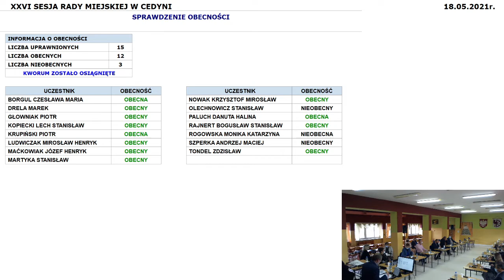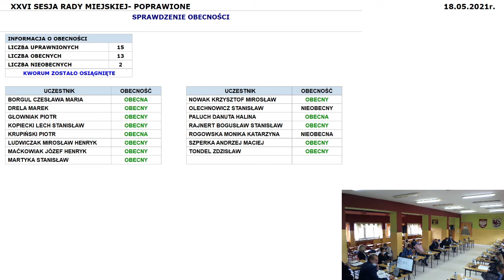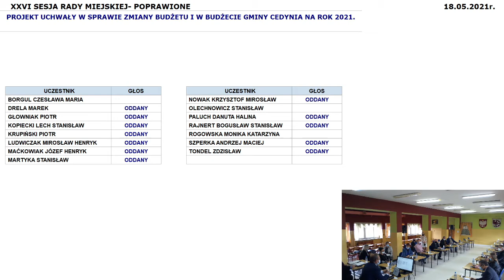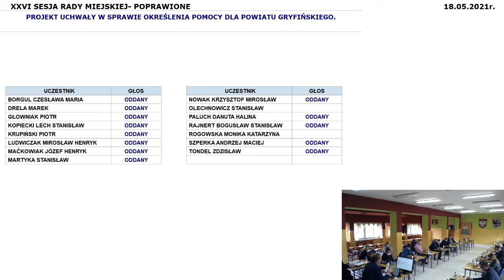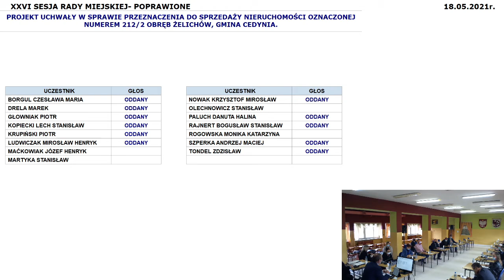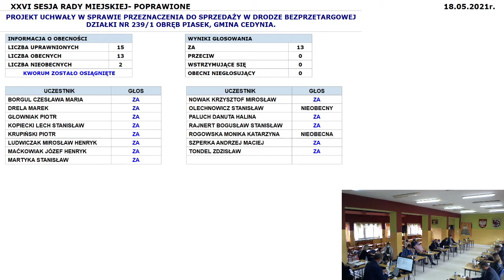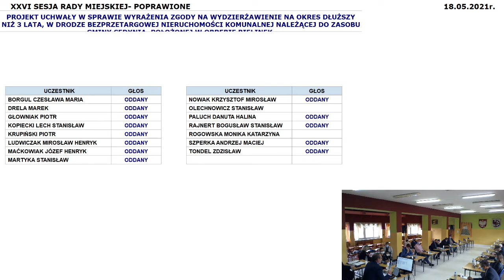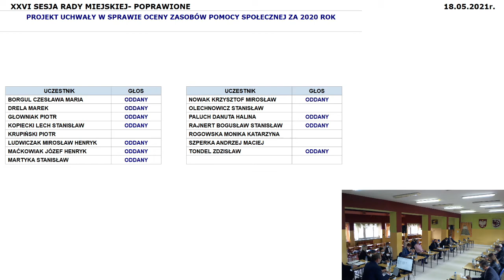XXVI Sesja Rady Miejskiej w Cedyni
Obowiązek informacyjny – Transmisja Sesji Rady Miejskiej w Cedyni

Szanowni Państwo, 25 maja 2018 roku zaczęło obowiązywać Rozporządzenie Parlamentu Europejskiego i Rady (UE) 2016/679 z dnia 27 kwietnia 2016 r. w sprawie ochrony osób fizycznych
w związku z przetwarzaniem danych osobowych i w sprawie swobodnego przepływu takich danych oraz uchylenia dyrektywy 95/46/WE (określane jako „RODO”, „GDPR” lub „Ogólne Rozporządzenie o Ochronie Danych”) i z tego powodu, zgodnie z art. 13 ust.1 i ust.2 chcielibyśmy poinformować o przetwarzaniu Państwa danych osobowych oraz zasadach, na jakich będzie się to odbywało.

1. Administratorem Danych Osobowych pochodzących z nagrań podczas Sesji Rady Miejskiej jest Gmina Cedynia reprezentowana przez Burmistrza Cedyni, z siedzibą w Cedyni, Plac Wolności 1, 74-520 Cedynia, tel.
3. Przetwarzanie Państwa danych osobowych przetwarzanie jest niezbędne do wypełnienia obowiązku prawnego ciążącego na administratorze (art. 6 ust. 1 lit. c rozporządzenia RODO), ponieważ obrady rady gminy są transmitowane i utrwalane za pomocą urządzeń rejestrujących obraz i dźwięk. Nagrania obrad są udostępniane w Biuletynie Informacji Publicznej i na stronie internetowej gminy oraz w inny sposób zwyczajowo przyjęty (art. 20. ust. 1b ustawy o samorządzie gminnym).
4. Dane osobowe pochodzące z nagrań podczas Sesji Rady Miejskiej będą udostępniane innym odbiorcom danych, np. użytkownicy sieci Internet.
5. Okres przez jaki Państwa dane będą przechowywane nie jest możliwy do określenia, ponieważ dane udostępniane w Biuletynie Informacji Publicznej są udostępnianie bez podawania daty końcowej.
6. W związku z przetwarzaniem Państwa danych osobowych przysługuje Państwu prawo do żądania od administratora dostępu do Państwa danych osobowych, ich sprostowania, usunięcia lub ograniczenia przetwarzania, prawo do wniesienia sprzeciwu wobec przetwarzania, a także prawo do przenoszenia danych.
7. Przysługuje Państwu także prawo wniesienia skargi do organu nadzorczego, którym jest Prezes Urzędu Ochrony Danych Osobowych, gdy uznają Państwo, że przetwarzanie danych osobowych narusza przepisy Rozporządzenia.
8. Wchodząc na obszar monitoringu podczas Sesji Rady Miejskiej decydują się Państwo na udostępnienie swoich danych osobowych.
9. Państwa dane osobowe nie będą przetwarzane w sposób zautomatyzowane i nie będą profilowane.